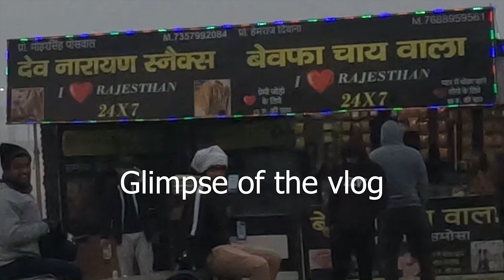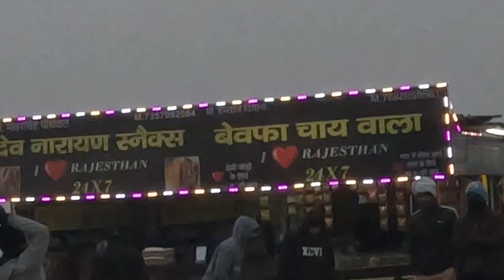😱 FIRST SUNDAY RIDE 2023 pe ITNA FOG MILA 😱 | must watch Devil’s Life devil’s life | aravali hills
This is a vlog of sunday ride